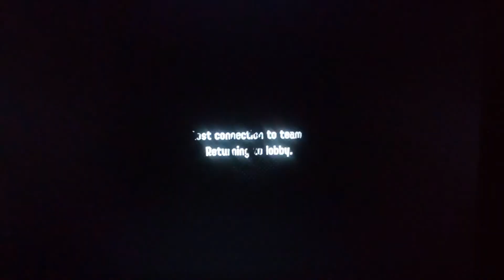Just Splatoon 2: Splatfest Trick Vs Treat #5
One final round of Splatfest matches. Come join me on Team Trick.